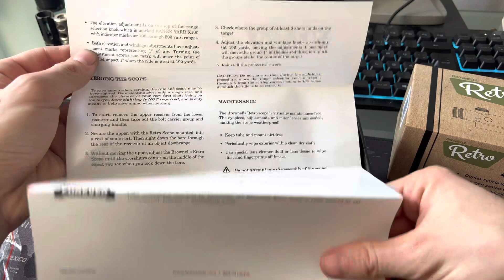Brownells AR-15 Carry Handle 4x Scope Unboxing / Review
Scope: Brownells AR-15 Carry Handle 4x Scope